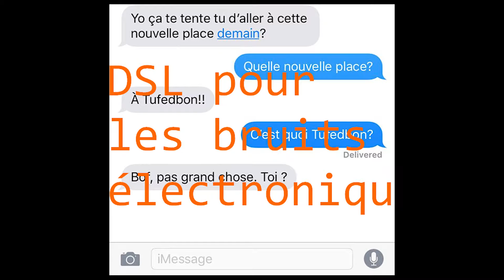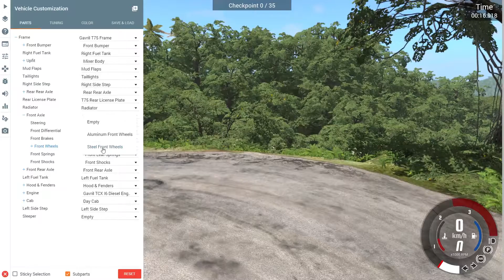BeamNG.Drive | Scénarios qui finiront mal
TOUT LAG , LES SCÉNARIOS COMME LES VÉHICULES
Désolé pour le son électrique en arrière plan